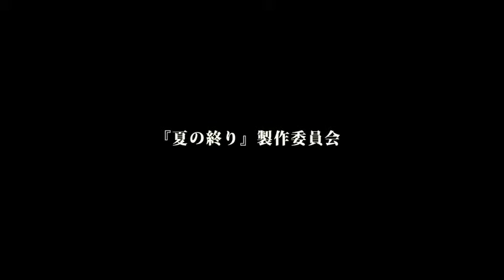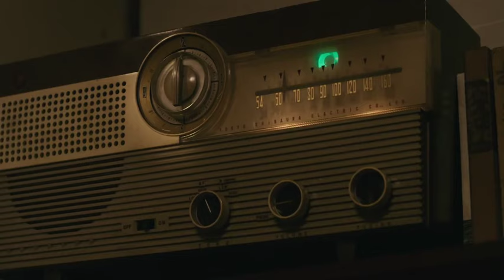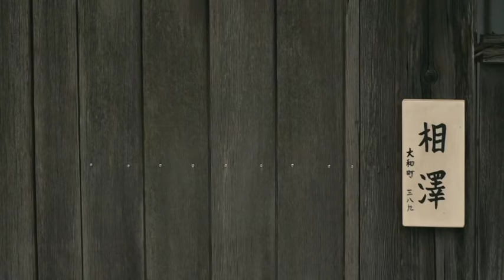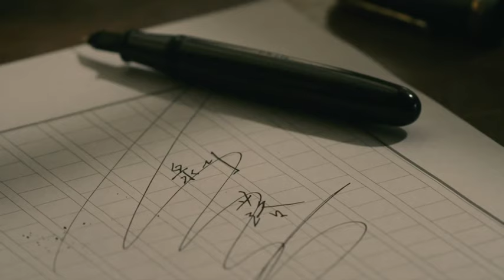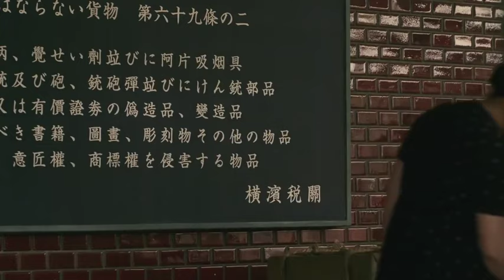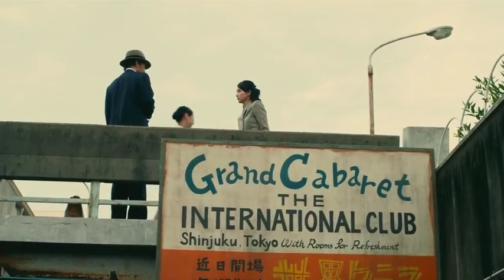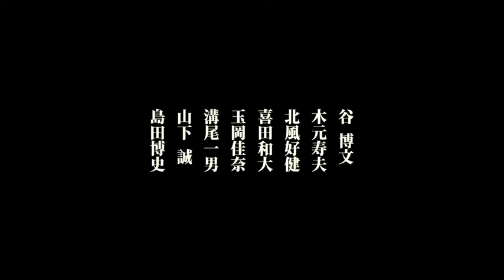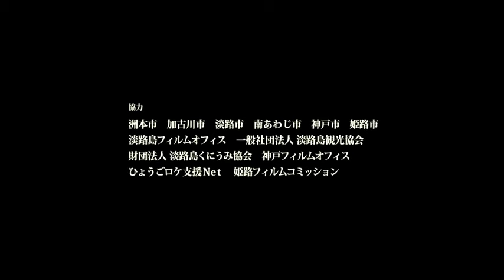ロマンス 映画 夏の終り - The end of summer - Summer's End [Japanese Romance]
Tomoko (Hikari Mitsushima) is sick and tired of her relationship with writer Shingo (Kaoru Kobayashi), who is married and has children. Shingo is a talented writer, but has yet to be recognized by the public